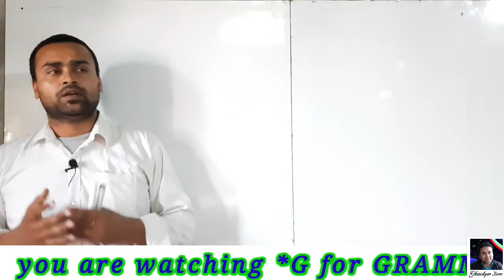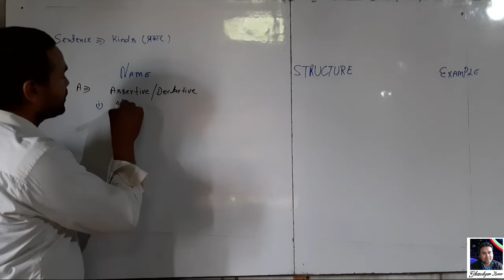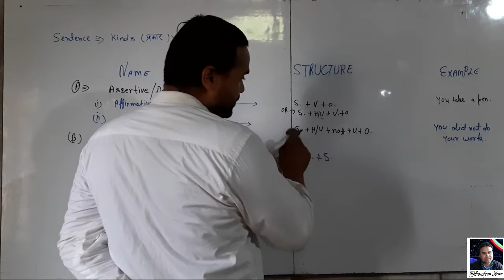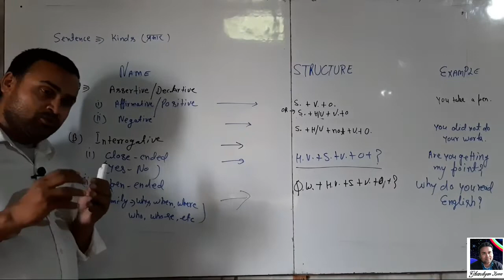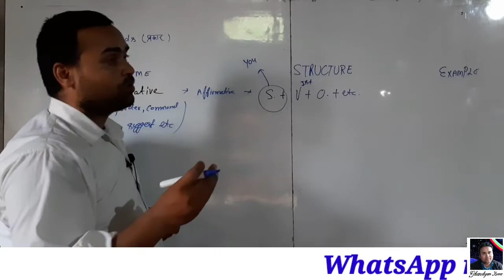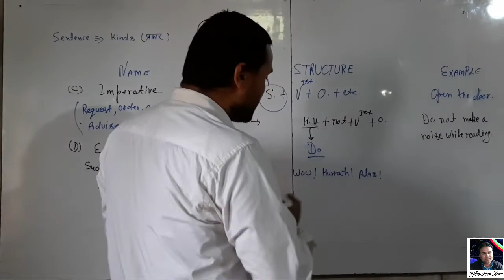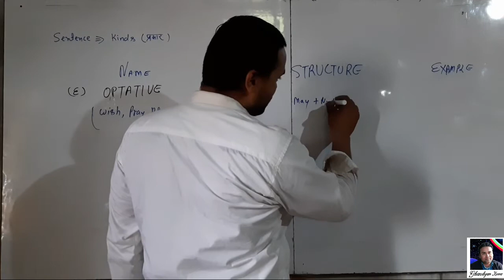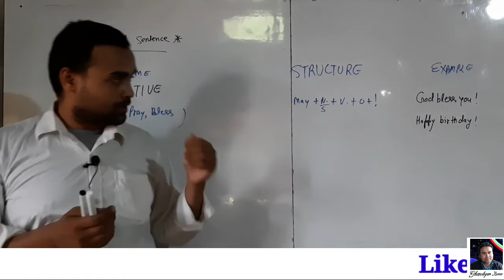Basic English Grammar part 2